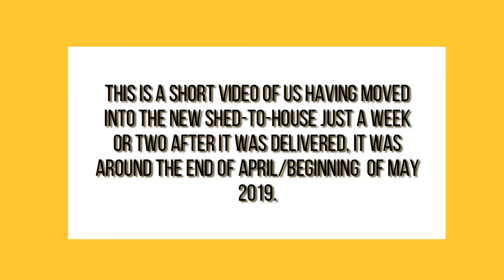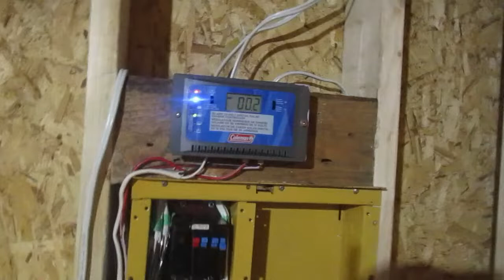Off Grid-Insulation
Off grid living. temporary insulation for when your wife asks you to move into the shed cabin before its ready! brrr brrr brrr lol